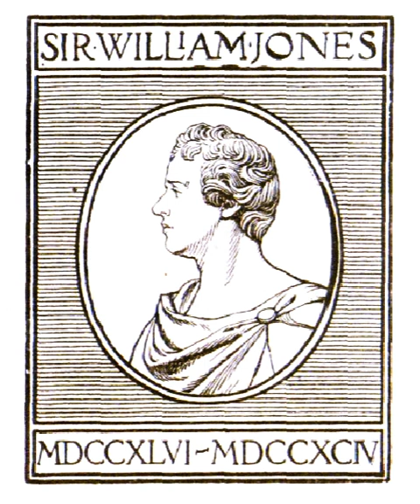The Asiatic Society | Wikipedia audio article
This is an audio version of the Wikipedia Article:
The Asiatic Society

00:01:11 1 History
00:03:48 2 Library
00:06:19 3 Museum
00:07:25 4 See also
00:07:52 5 Works
00:08:49 6 References and sources
00:09:09 7 External links

- Socrates

SUMMARY
The Asiatic Society was founded by  civil servant Sir William Jones on 15 January 1784 in a meeting presided over by Sir William Jones, Justice of the Supreme Court of Judicature at Fort William at the Fort William in Calcutta, then capital of the British Raj, to enhance and further the cause of Oriental research. At the time of its foundation, this Society was named as "Asiatick Society". In 1825, the society dropped the antique k without any formal resolution and the Society was renamed as "The Asiatic Society". In 1832 the name was changed to "The Asiatic Society of Bengal" and again in 1936 it was renamed as "The Royal Asiatic Society of Bengal". Finally, on 1 July 1951, the name of the society was changed to its present one. The Society is housed in a building at Park Street in Kolkata (Calcutta). The Society moved into this building during 1808. In 1823, the Medical and Physical Society of Calcutta was formed and all the meetings of this society were held in the Asiatic Society.